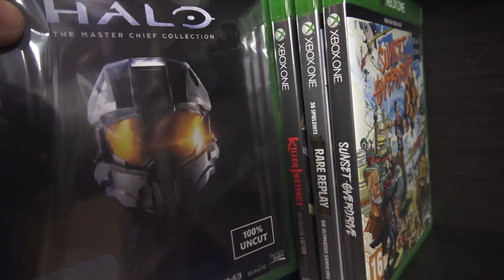ICH habe mir ein STÜCK KINDHEIT ERSTEIGERT // Game-PickUps #13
Aus Video-Ideen-Mangel gibt es heute mal wieder eine Folge Game Pickups im Hause Finch.
Neben einigen coolen Switch und PS4/Xone Spielen habe ich mir etwas aus meiner Kindheit ersteigert. Ich denke, da habe ich einen guten Deal an Land gezogen. Aber seht selbst...